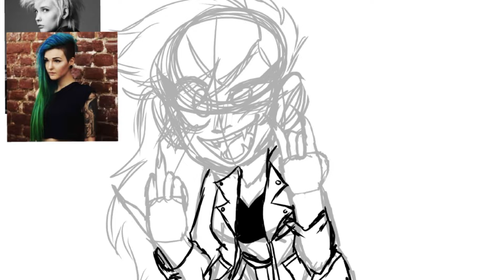⚠️ NOT FOR KIDS ⚠️ Drawing practice! ✏️ 📱 // Rock/Metal inspired // SNOWYY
AAABABGAGAH